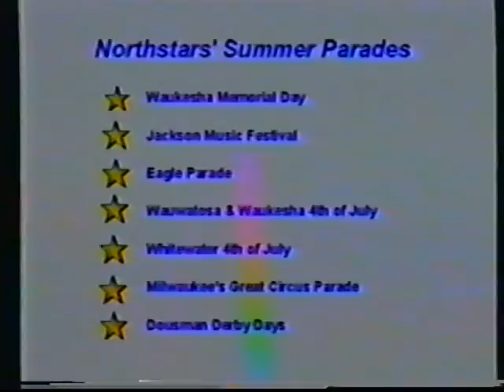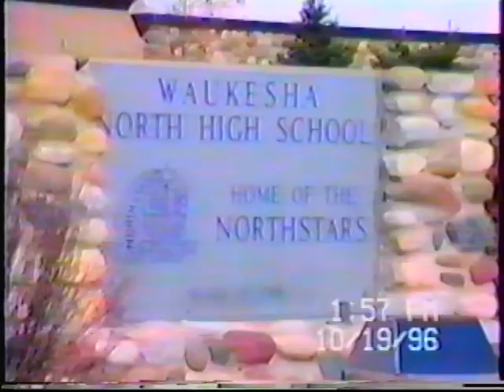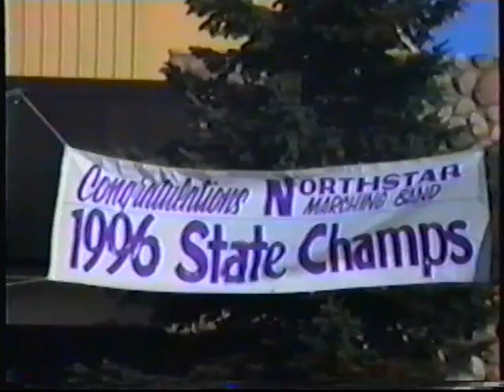Waukesha North Marching Band 1996-1997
Rhapsody in Blue Field Show - 1st Stop on the Road to D.C.